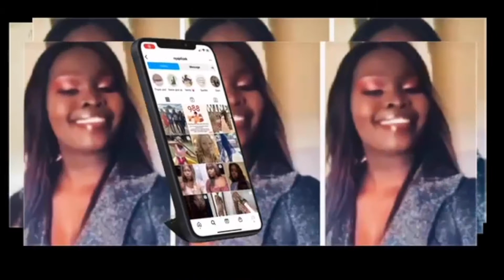Hey YouTube it’s me again + soft makeup| chit chat get ready with me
Welcome to or back to my channel. In todays video we’re just chitchatting and doing this soft summer makeup look.
xoxo- Nyaj